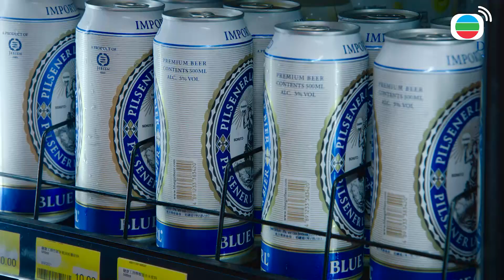Xin Chào Đại Phu Của Tôi 23 - 1 - Mượn bia rượu để làm bậy?